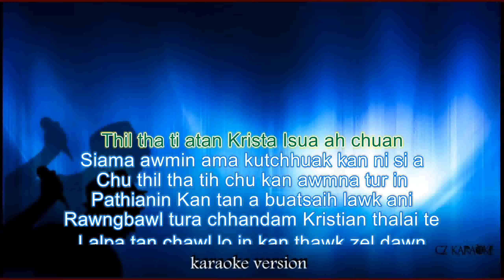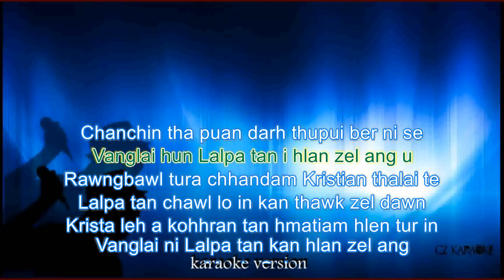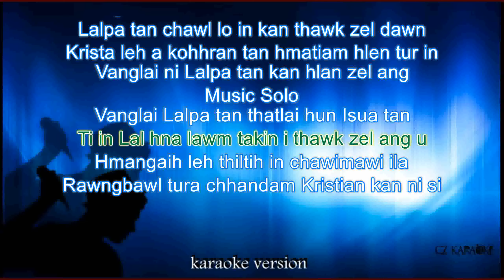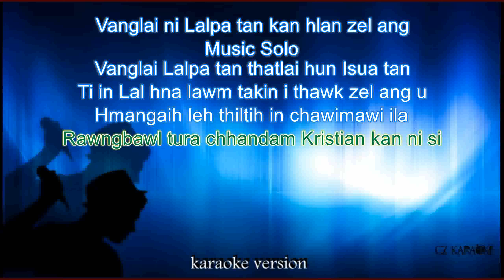KTP General Conference 2022 Hlabu no 15 -Raawngbawl Tura Chhandam Karaoke/Backing track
Welcome to CZ karaokeYouTube channel!

CZ KARAOKE TRACK HI I DOWNLOAD THEI A..I COVER NA VIDEO I CHANNEL AH I DAH THEI BAWK
MAHSE, KARAOKE + LYRIC VIDEO HI YOUTUBE  CHANNEL DANGAH POST CHHAWN PHAL ANILO.
HLA DANG I REQUEST THEI BAWK E